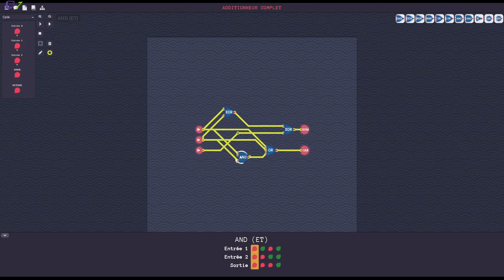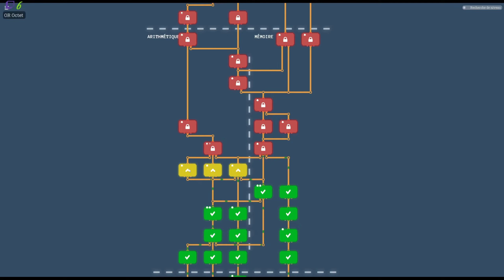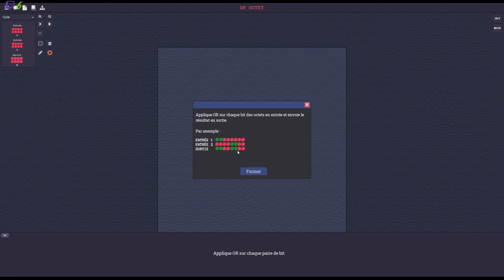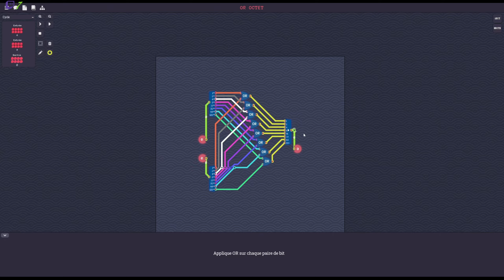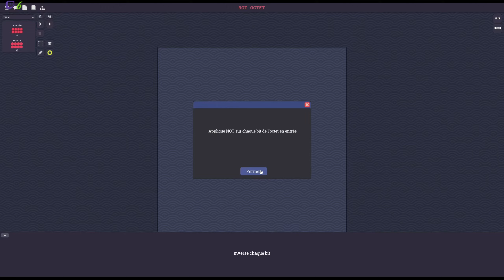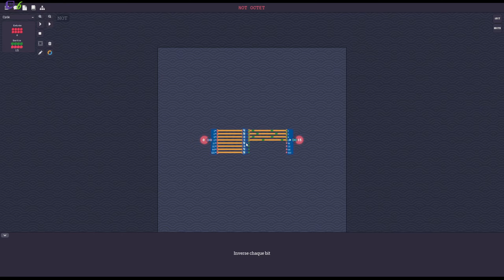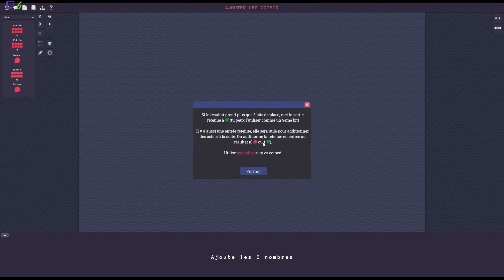Un peu d'arithmétique | Turing Complete [FR] E04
Un peu d'arithmétique | Turing Complete [FR] E04, une partie de jeux tranquille en live stream.